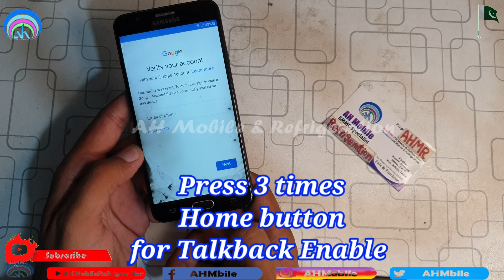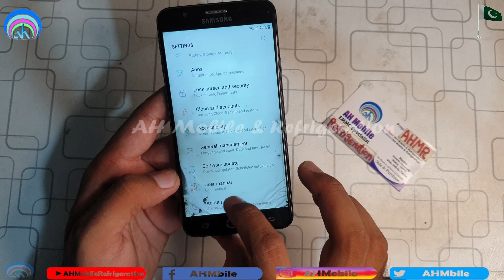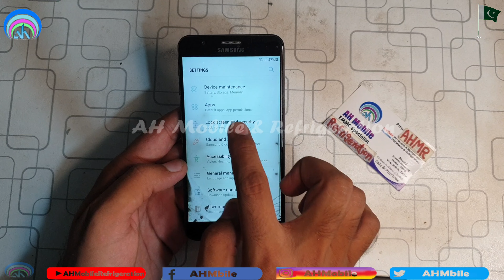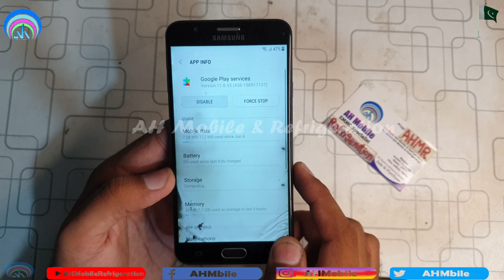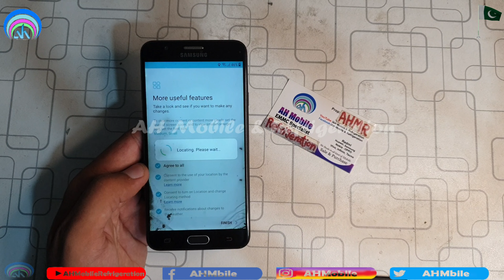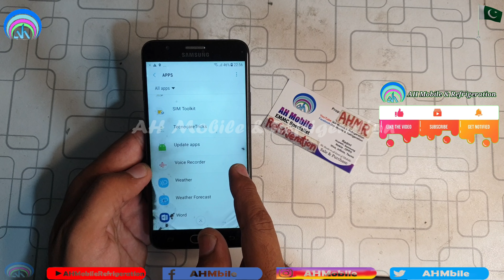Samsung J7 Prime (G610f) FRP Bypass Android 7 Without PC